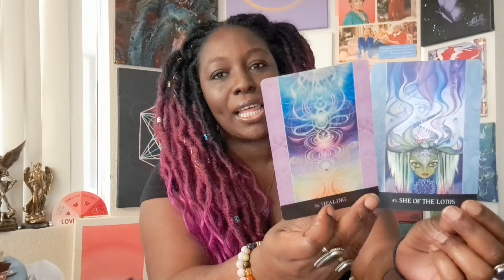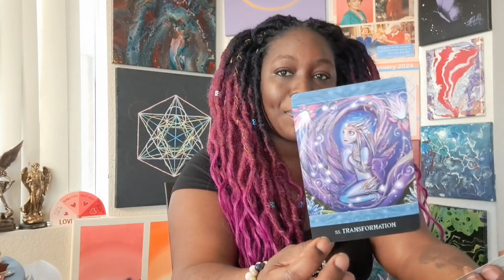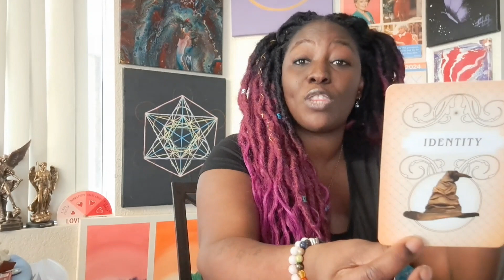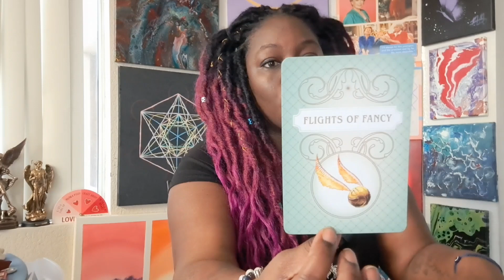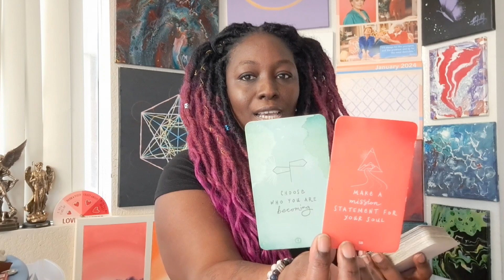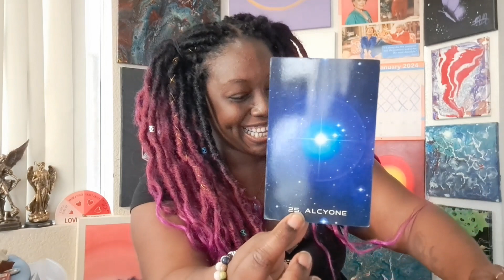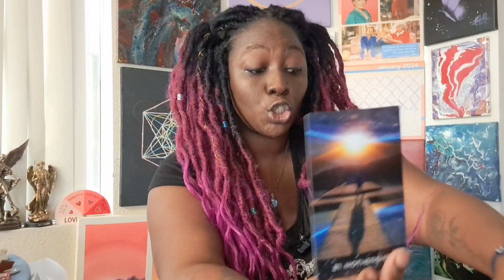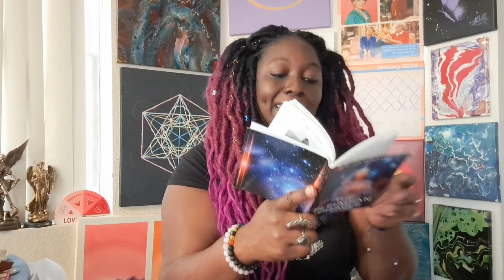God/Source/Most High:Hold fast brave the storm I am always within you😇